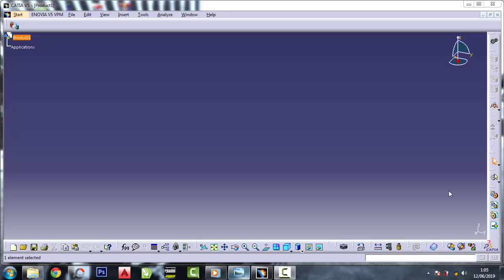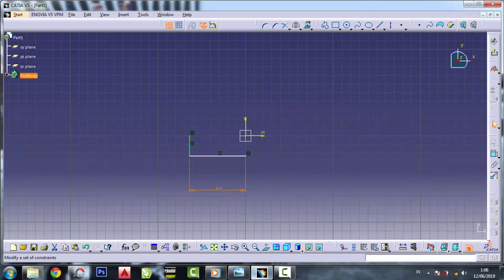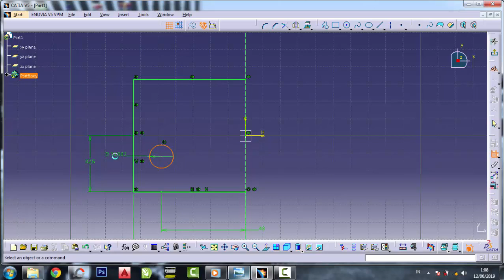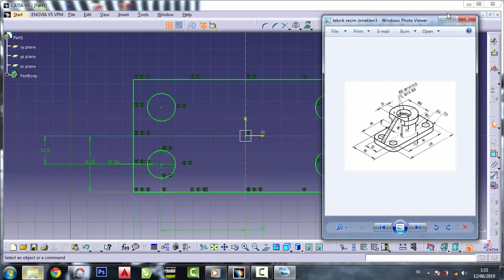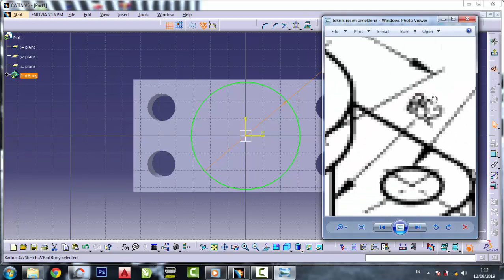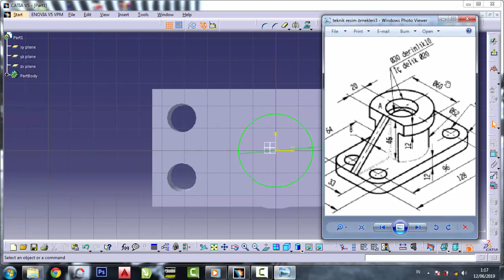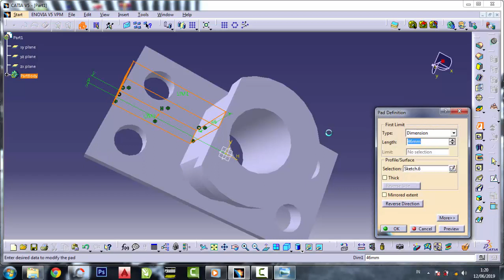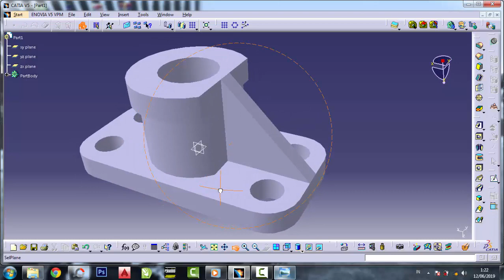Belajar Catia 3dimensi pemula # latihan 5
Kumpulan Keygen / xf Dan Crack AutoCAD / 3ds Max

Belajar Catia 3dimensi pemula teknik mesin#latihan 5
belajar catia,
belajar aplikasi catia,
belajar cepat catia,
belajar mudah catia,
tutorial belajar catia,
cara cepat belajar catia,
cara mudah belajar catia,
belajar aplikasi catia,
cara belajar catia,
aplikasi catia,
belajar catia 2dimensi pemula,
belajar catia 3dimensi pemula,
tutorial catia pemula,
latihan catia
pemula catia
catia 3dimesia
catia 2dmesia
catia v5r20
catia v5r
CATIA PLM Express V5R20
catiaV5R20
catia 3dimesia ke 2dimesia
catia 2dimesia ke 3dimesia
teknik drwaing